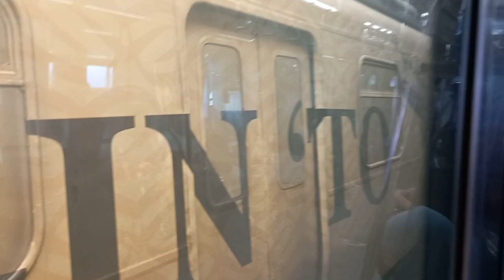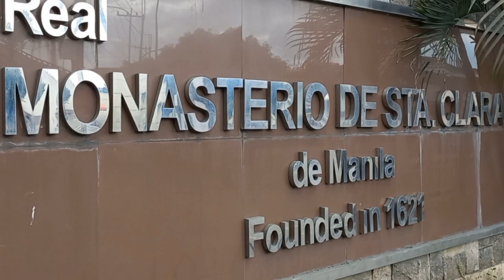ride train pureza station to katipunan ..destination :st claire church..